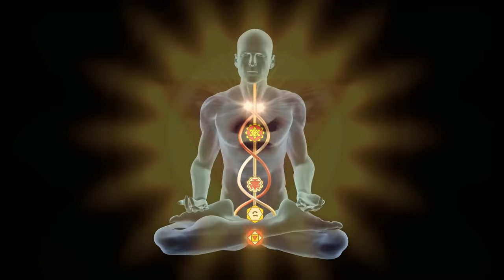शरीर को शक्तिशाली बनाने वाले सात योगा आसन।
शरीर को शक्तिशाली बनाने वाले सात योगा आसन।kush fitness
yoga exercise for body